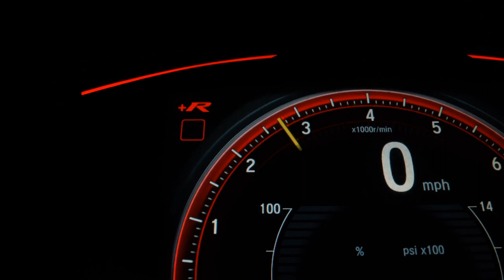VOLKSWAGEN BORA - 2009 - Presidente Prudente/SP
BRASIL VEÍCULOS - PRESIDENTE PRUDENTE -SP
VEICULOS ATÉ 100% FINANCIADO
REFINANCIAMENTO DO PRÓPRIO VEÍCULO

Dados do Veículo
Veículo: VOLKSWAGEN / BORA 2.0 MI 8V
Ano: 2009/2009
Combustível: FLEX
Portas: 4 PORTAS
Câmbio: Manual
Cor: CINZA
KM: 180.253